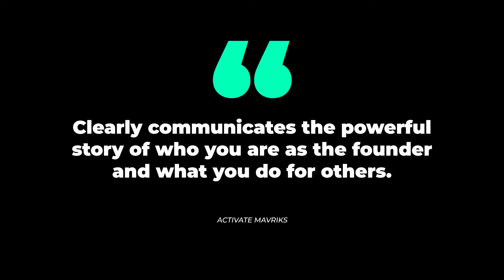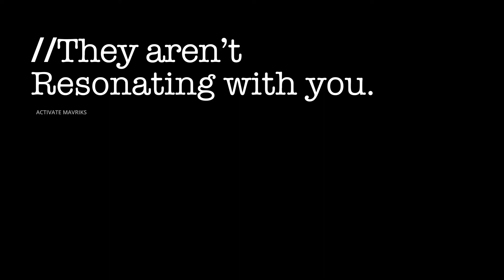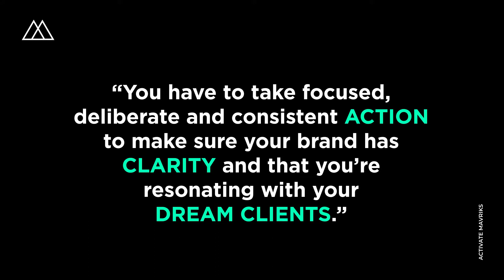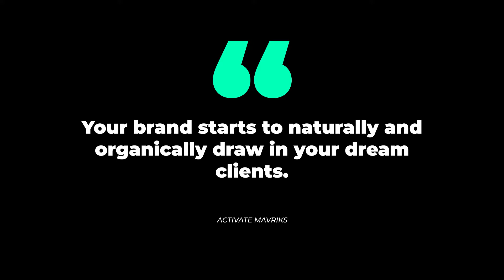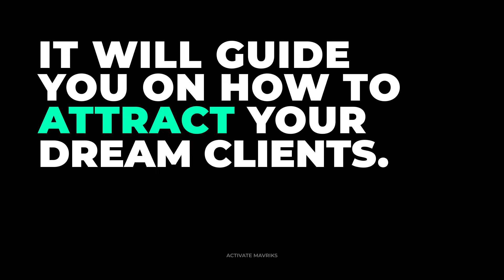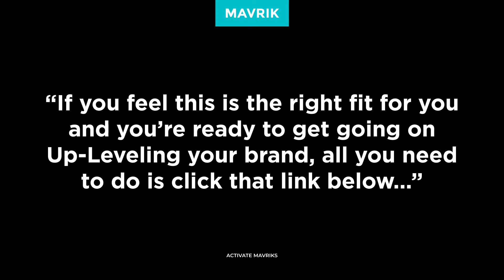What is Branding really? Avoid these branding techniques if you want to be an EPIC BRAND.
An epic brand can make your profits sky rocket and bring you out of the rut of struggling to make sales.

Start by asking:
Are you struggling to get the momentum you need to become a successful brand?
Is your brand not resonating with your dream clients?
Are your ads not converting?
Do you feel like someone lied to you when they told you that all you needed to do is get your business online to be a huge success?

If so, then the reality is... it's time to up-level your brand.

We help entrepreneurs, experts, business owners, leaders, coaches, sports trainers, and world changers up-level their brands. Don't wait till your dream client/customer suffers the consequences of continuing down the same path that no longer serves them.

An up-leveled brand is an epic brand, it’s one that has clarity and clearly communicates the powerful story of who you are as the founder and what you do for others. It’s a brand that attracts high-quality clients or customers, has a clear purpose and is leaving a powerful legacy.

But a brand that lacks CLARITY, that lacks a powerful story and doesn’t have a clear message, that brand will only push it’s dream clients further away from them. A lack of clarity is like cancer to a brand, and it can spread ferociously.

It's like starting with a logo, quickly created on Fiver. Then, throwing together your website and social media, which ends up causing your dream clients to clammer up and keep their money in their pockets rather than giving it to you.

Why? Because your dream clients aren’t resonating with you, and it’s actually repelling them away from you.

If you want to see a dramatic change in the types of clients you’re attracting, see increased conversion rates and more sales… then you have to make a change to your brand.

Take that necessary step and let's talk. Go here an book a time the works for you

If you choose not to, then IT’S LIKE…. trying to lose weight, but not making any lifestyle changes. And we all know what happens then… NOTHING changes!!

To see the change you are hoping for in your business, take focused, deliberate and real action to make sure your brand has clarity so that it will resonate with your dream clients. Does that make sense?

We know it’s a hard pill to swallow but, come on… you and I both know what we are attracted to and who we resonate with…. And when we land on a website we don’t resonate with, we quickly move on to the next one when we’re searching on Google. Right?

If you want to make sure your dream clients aren’t clicking away from your site as soon as they land on it, and you’re NOT losing all those sales…

Then that means you need to take ACTION and gain brand CLARITY so you can make sure your logo, imagery, website, social media, videos align with your dream clients...

So your brand starts to naturally and organically draw in your dream clients and you SEE those sales INCREASE.

Wouldn’t that be awesome… if your dream clients started to self-identified with your brand?!

You will finally gain traction, increase conversions, resonate with your dream clients, build your tribe, and create a lasting legacy. Could you imagine how that would affect your life if you were able to finally create a brand like that?

If this is something you know in your gut that your brand needs, then we’re here and ready to link arms with you.

To get things started all you need to do is click on the link below to schedule your 30minute brand strategy session with us.

Now, this call won’t cost you anything, and you will also walk away with a 30 Day Action Plan that will help you being your journey to up-leveling your brand. This 30 Day Action Plan will give you crystal clear guidance in a simple step by step process.

It will guide you on how to attract your dream clients rather than attracting clients that suck the life and joy out of what you do …

AND

Show you how to avoid the trap of becoming a commodity and avoid the pit of the price war among your competition…

If you feel this is the right fit for you and you’re ready to get going on up-leveling your brand, building the epic brand you have always imagined, click below to schedule a call and let’s talk!

One thing that’s important to note, this opportunity is extremely limited. Because of the intense one-on-one time needed to provide you with results.

Also, you should realize there’s a growing demand for personal one-on-one help from us.

So, with that said, know that the window of opportunity is here for you, but if you're still seeing this video we have a few spots available.

Remember, today is the day to take action and change your life forever.

We look forward to connecting with you and helping you get your brand to the level you know it needs to be!

Much love, Mike and Sofia